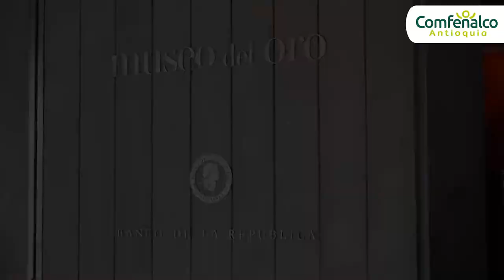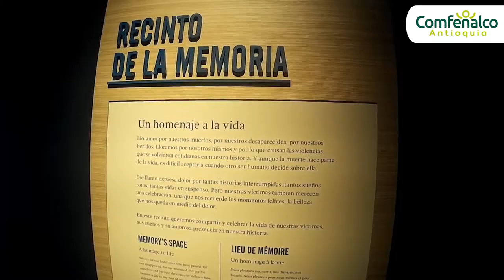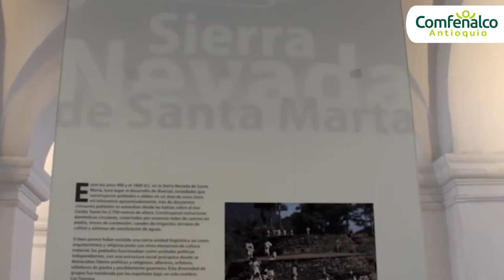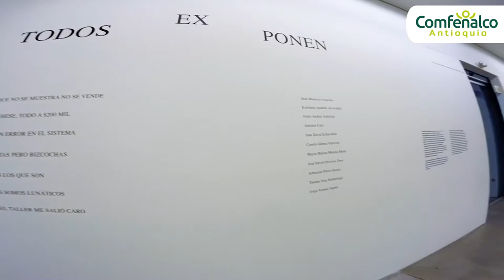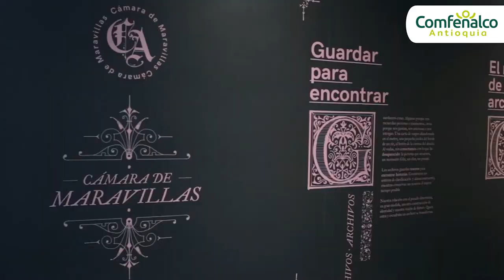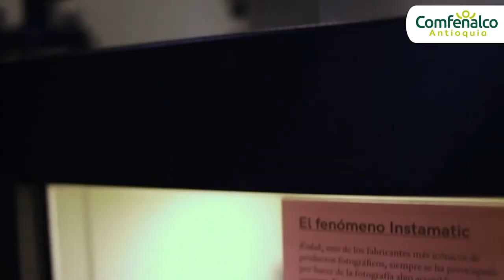La Ventana. Magazine cultural. Tema: Los Museos [Comfenalco Antioquia]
Nos interesa conocer tu experiencia con esta transmisión. Te invitamos a responder esta breve encuesta